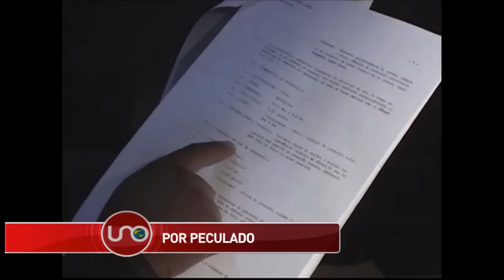Más problemas judiciales para Secretario de Ambiente de Peñalosa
El secretario de Ambiente de Bogotá, que tiene una investigación fiscal pendiente en la Contraloría, ayer fue imputado por peculado y la suscripción de contrato sin requisitos. La Fiscalía seccional de Manizales lo acusa de ejecutar con actividades de recreación, un contrato para sembrar caña panelera.